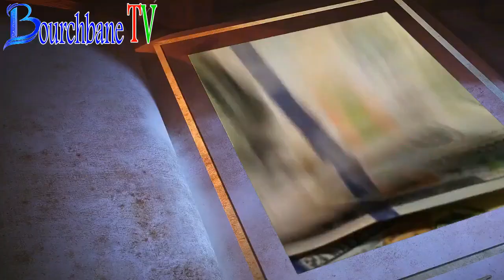كيف نعالج مشكلا اجتماعيا انطلاقا من أمثلة محلية؟